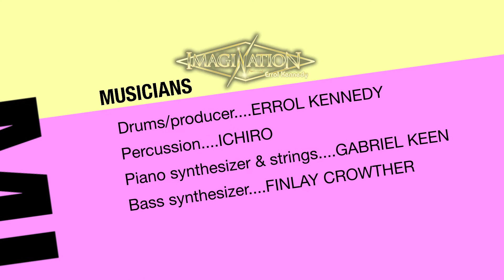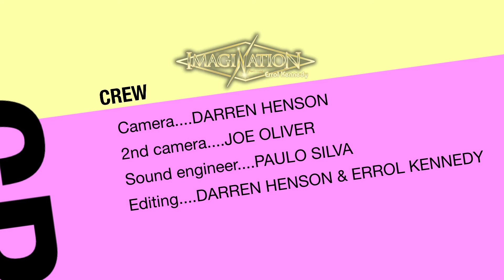Imagination ft. Errol Kennedy - Live performance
Night dubbing album launch